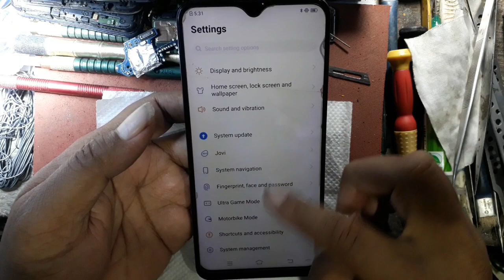vivo y11 y12 y15 y17 y19 y21 y31 y51 hang logo 100% solution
vivo y11 y12 y15 y17 y19 y21 y31 y51 hang logo 100% solution By Md Mobile Care